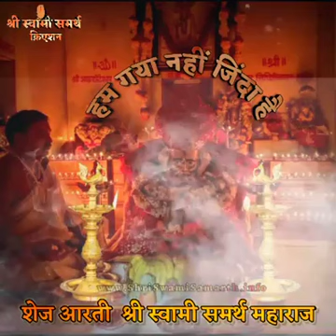Shree Swami Samarth Maharaj ki jay ho 🙏🏻🌹video